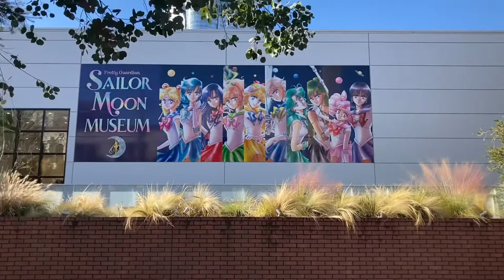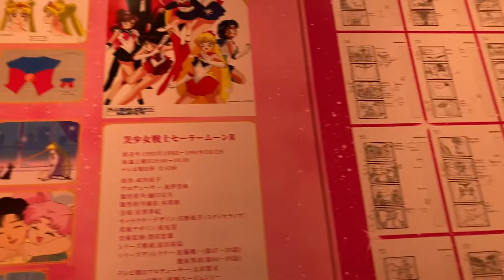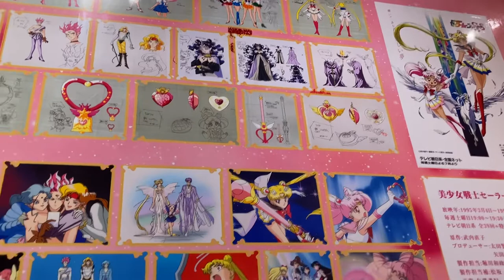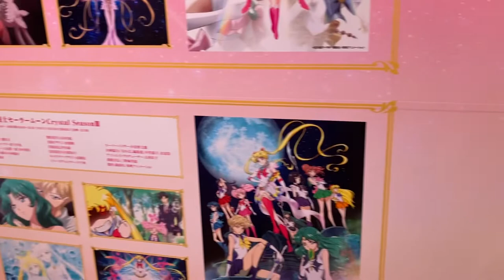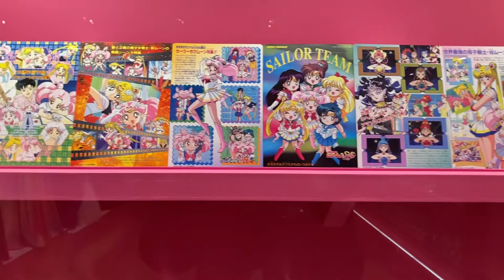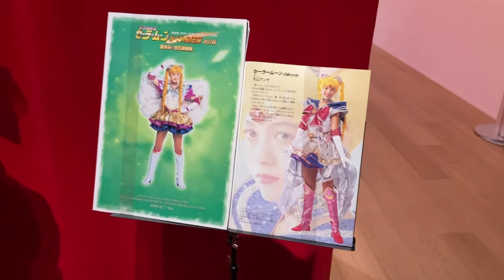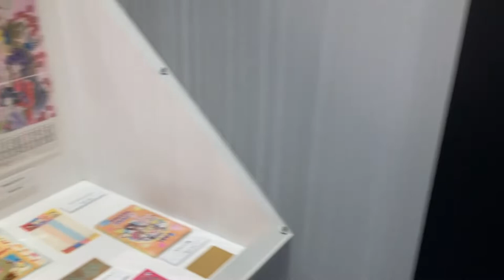The SAILOR MOON MUSEUM in TOKYO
A complete tour of the SAILOR MOON MUSEUM at the ROPPONGI MUSEUM in Tokyo. This exhibition, which finished its run in December 2022, showcased a complete collection of Naoko Takeuchi’s artwork from both the manga, the 90s anime and new series, collectible merchandise, and costumes from the early live action television series and stage musicals.